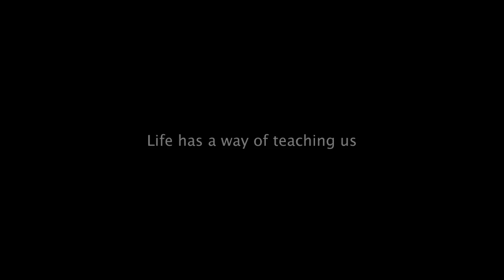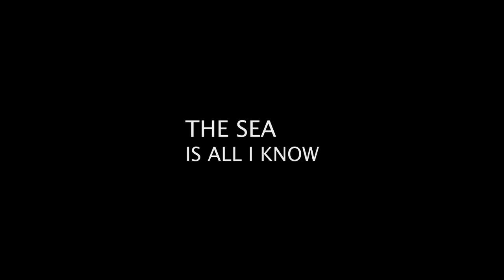THE SEA IS ALL I KNOW - Trailer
Watch the first official trailer for THE SEA IS ALL I KNOW starring ACADEMY AWARD WINNER Melissa Leo. A film by Jordan Bayne.